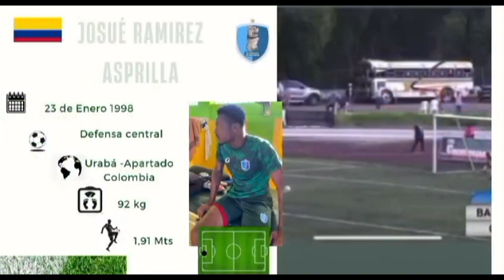Perfil Josué Ramírez Asprilla defensa central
Josue Ramírez Asprilla
23/01/1998
Uraba apartado antioquia
92 Kg
1.91 Mts
Ambos perfiles